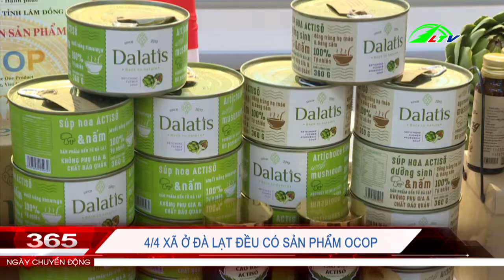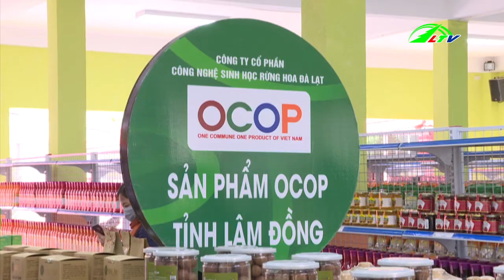4/4 xã ở Đà Lạt đều có sản phẩm OCOP